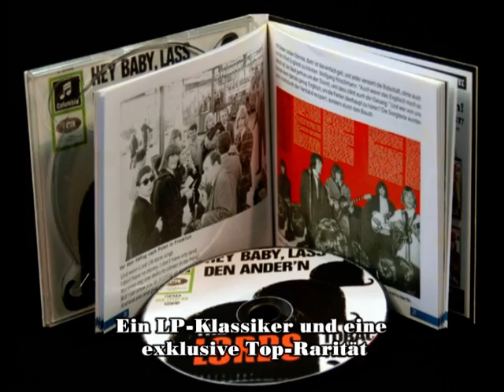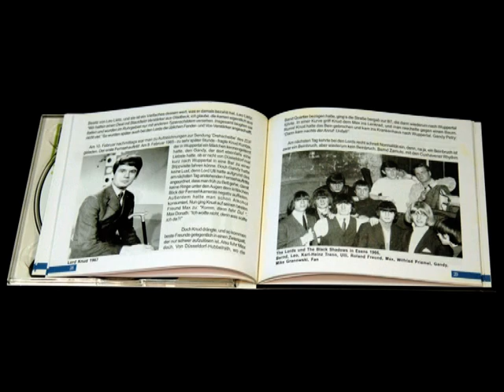The Lords BCD17127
The Lords- In Black And White  In Beat And Sweet,plus
Deutschlands populärste Beat-Band Ein LP-Klassiker und eine exklusive Top-Rarität  Bonus-Tracks von Mono-Singles  Seltene Live-Version als Zugabe
Die Beat-Fan-Lager in Deutschland während der sechziger Jahre waren gespalten. Die ewige Frage lautete: Rattles oder Lords? Von deutlichen regionalen Vorteilen für jeweils beide mal abgesehen, verbuchten landesweit die Lords leichte Vorteile. Die Berliner formierten sich 1959, damals noch als Skiffle-Lords. Dann, im Juli 1964, gewann das Quintett einen Wettbewerb um den Titel 'Berliner Beatles'  Startschuss für eine imposante und bis heute anhaltende nationale Karriere. Ulli Günther (Gesang), Leo Lietz und Rainer Petry (Gitarren), Knud Kuntze (Bass) und Peter Donath (Schlagzeug) legten los. Nach Kuntzes Abschied und einem Gastspiel durch Heinz Hegemann kam Bernd Zamulo in die Band  und die ultimative Lords-Besetzung stand für Jahrzehnte. Ein Dutzend Hits bis 1969 wurde verbucht, und gleich das Debütalbum 'In Black And White  In Beat And Sweet' geriet zu einem Klassiker  mit gelungenen Cover-Versionen wie Johnny Kidds Shakin' All Over (erster Lords-Single-Hit 1965), John D. Loudermilks Tobacco Road und sogar einem  von der Band ungeliebten  deutschsprachigen Titel, Hey, Baby laß den Ander'n. Lange nicht als einzelne CD erhältlich, ist dieser Meilenstein deutscher Beatmusik endlich wieder zu haben  erweitert um vier Single-Tracks in Mono und eine seltene Live-Fassung des späteren Hits Poor Boy! Ein absoluter Leckerbissen für alle Fans der Band - und zugleich eine seit vielen Jahren überfällige CD-Weltpremiere! - ist 'Some Folks By The Lords', jetzt exklusiv nur bei Bear Family im Programm. Optisch tauschten die Musiker Melonen, Rüschenhemden, Westen und Gamaschen gegen Ritterrüstungen, in denen sie für das LP-Cover posierten. Der akustische Sinneswandel kam 1967 für Anhänger und Kritiker überraschend: Ulli & Co. machten sich über traditionelle Titel aus dem (erweiterten) Folklore-Fundus her. Ihre Tempoversion von Greensleeves avancierte zum Hit Nr. 4 der Berliner, neben Songs wie The Ballad Of The Condemned Man und Sing Hallelujah wagten sie sich aber auch Uralt-Standards wie Miss Otis Regrets und Over The Rainbow. Fazit: zwei Wiederveröffentlichungen, zwei musikalische Facetten  von nur einer deutschen Top-Band, den unverwechselbaren Lords.